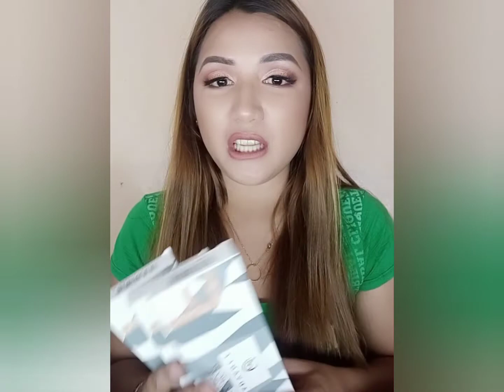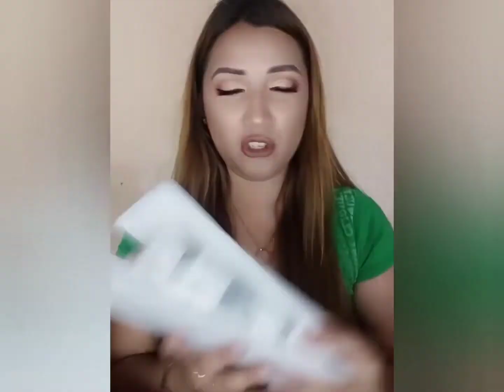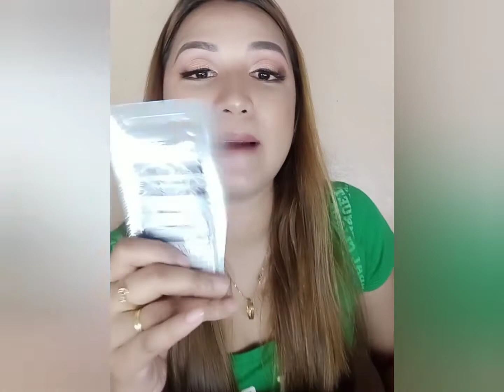LAZADA MIDYEAR SALE HAUL,makeup and skincare haul